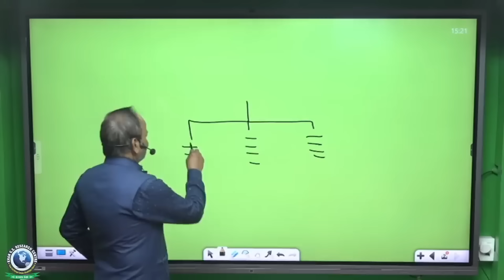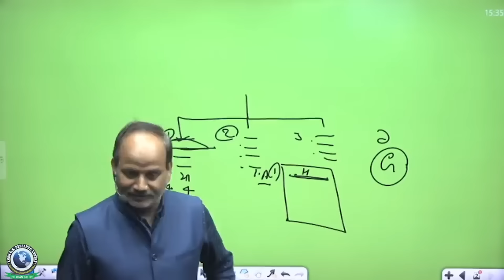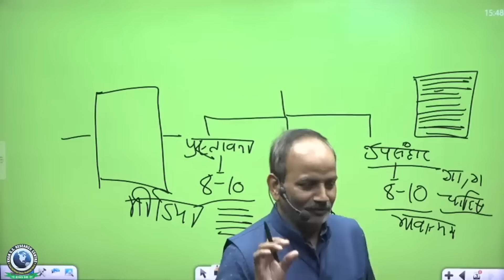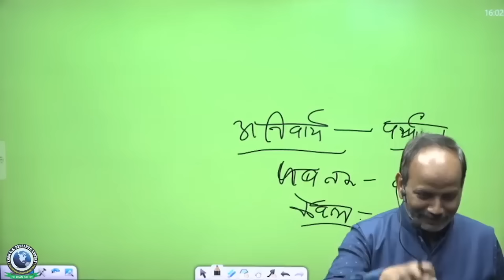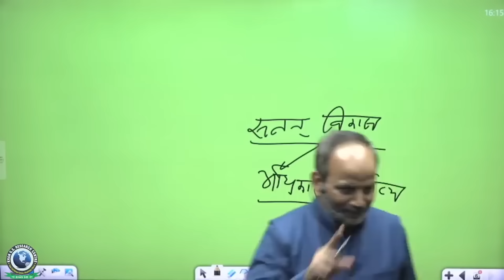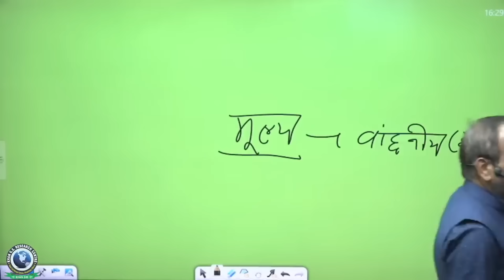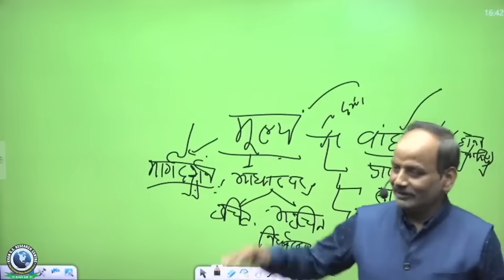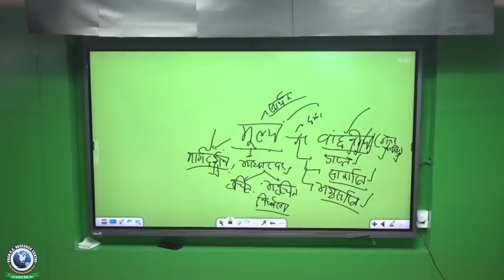BPSC || Essay || How to approach Essay Class By Dharmendra Sir